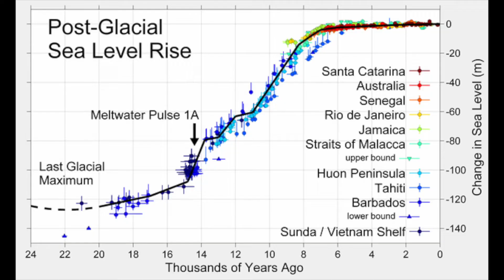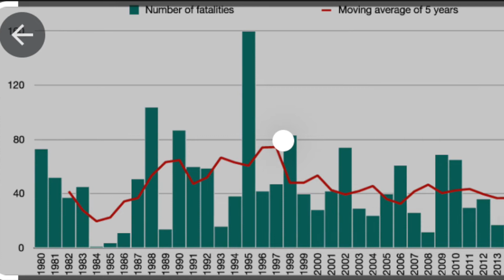The Aegean Sea Flood Theory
The Aegean Flood Theory

5.33 million years ago, the Mediterranean Sea was formed in a massive flood with the opening of the Strait of Gibraltar, and much more recently, around 8,000 years ago, the Black Sea was also formed in a flood with the opening of the Bosphorus strait.

Were there any similar floods between 5.33 million and 8,000 years ago in this region?

In this video, I posit that the Aegean Sea was also formed in a flood similar to the ones that created the Mediterranean and Black Seas. That is, the islands of Kythira, Skariana, Crete, Kasos, Karpathos, and Rhodes that rim the southern border of the Aegean Sea are the remnant of a once continuous landmass that extended all the way from Peloponnesus in the west to southwestern Turkey to the east.

Today, the Aegean Sea is as shown in this slide.

Prior to 11,600 years ago, the region would have looked as shown in this next slide if my hypothesis is correct.

It's important to emphasize that I don't believe that this is Atlantis - I think Atlantis is on the other side of the Atlantic Ocean in the Caribbean. Plato actually discusses three civilizations in his dialogues concerning Atlantis - Atlantis itself, Athens, and Egypt. Rather, I believe that the Aegean Basin was the homeland of the distant ancestors of the Ancient Greeks who according to Plato existed contemporaneously with the Atlantean civilization.

Plato provides numerous clues in support of the Aegean Flood Theory. First, Greece as it was in the time of Solon was described as being a mere remnant of its former state. In his dialogue Critias, he writes: "The consequence is, that in comparison of what then was, there are remaining only the bones of the wasted body, as they may be called, as in the case of small islands, all the richer and softer parts of the soil having fallen away, and the mere skeleton of the land being left."

This passage has been understood to refer to mere erosion of the islands and continental lands that together make up Greece in the time of Plato, which is surely similar to what it is today. Or it has been interpreted as alluding to the rise in sea level that took place over the last 10,000 years and their effect on the local geography and coastline of Greece.

However, Plato in the Timaeus, his other dialogue on the subject of Atlantis, contradicts these interpretations, as he states that these changes that have occurred in Greece are linked to catastrophic flooding: "after the usual interval, the stream from heaven, like a pestilence, comes pouring down, and leaves only those of you who are destitute of letters and education; and so you have to begin all over again like children, and know nothing of what happened in ancient times, either among us or among yourselves."

There are no records of Ancient Greece having suffered catastrophes like the one mentioned by Plato in his Timaeus over the last 3,000 years. So the mechanism of destruction that was in effect in the distant past are no longer operating today.
The Aegean Flood Theory accounts for this observation - in the distant past, before 11,600 years ago, there were large expanses of land lying below sea level. Over several millennia, and over the course of several floods, these below sea level lands - which I believe were referred to by the Ancient Greeks as "underworlds" were submerged, until there were no more lands remaining below sea level in all of Greece to be flooded anymore - that is why the cataclysms that struck Greece in the distant past, according to Plato, have apparently ceased in the recent past.

If this theory is correct, the entire Aegean seafloor would be an archaeological treasure trove, with hundreds of cities dating back to the Ice Age. In my other videos, I have already hinted at the possible existence of pyramids comparable in size to those in Egypt on the Aegean seafloor at depths of thousands of feet underwater.